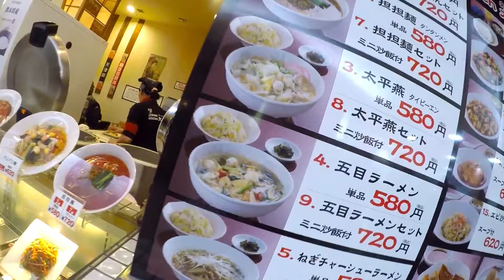YouMe Kumamoto Japan | The Travelist Ep. 20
A very well known super shopping mall in the whole Japan "YouMe" but before that lets have a little ride in Kumamoto Japan! A prefecture on the island of Kyushu, Japan.

Filmed with GoPro Hero 4 Silver
Go Pro Hero 5
Edited in GoPro Studio

Anthem Academy Feat. Allie Crystal - Every Little Beat